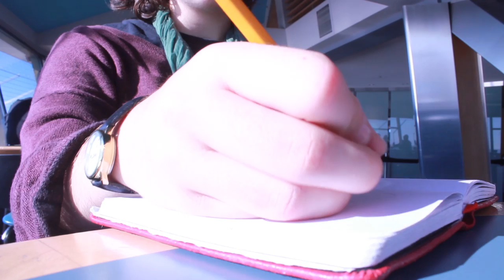Liz Days -- 10 (Pike Place Market)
Fourth part on the road. My first few days staying in Seattle! I visited the Seattle Space Needle and Pike Place Market, walked around downtown Seattle, and did some writing in a cafe.

Song of the day: "I Will Be Found (Lost at Sea)" by John Mayer